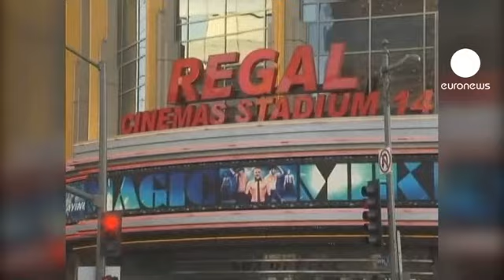Hollywood e legislação de armas pouco afetadas por tiroteio de Aurora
Quatro congressistas democratas norte-americanos desafiaram o poderoso "lobby" das armas de fogo, pedindo um endurecimento da legislação sobre venda de armamento e munições, na sequência da matança no Colorado.

O ator Christian Bale - estrela do último filme da saga Batman, durante a estreia do qual ocorreu o tiroteio - visitou vários sobreviventes em Aurora, localidade perto de Denver que foi palco da tragédia.

Questionada em Los Angeles sobre a reação da indústria cinematográfica norte-americana, a produtora independente Wang Yuan diz que "Hollywood não tem um guia de conduta. Todas as obras são baseadas na disciplina do mercado. A produção de Hollywood poderá ser ajustada, por um curto espaço de tempo. Mas, a largo prazo, Hollywood continuará a procurar o máximo em termos de benefícios comerciais".

A menos de quatro meses das eleições, os eleitos norte-americanos mostram-se também pouco dispostos a tocar num assunto "delicado".

A apresentadora de televisão Martha Stewart diz que "há dois homens a concorrer para a presidência, nenhum dos quais fez qualquer referência ao controlo de armas. É algo absolutamente necessário, num mundo onde a maldade é acessível, impor alguns limites".

Se a legislação tem poucas hipóteses de se ver alterada, as salas de cinema também não parecem afetadas com a tragédia.

O último Batman faturou perto de 161 milhões de dólares no último fim de semana.